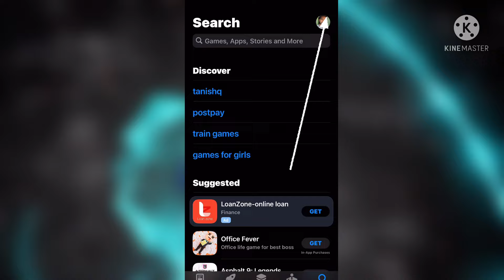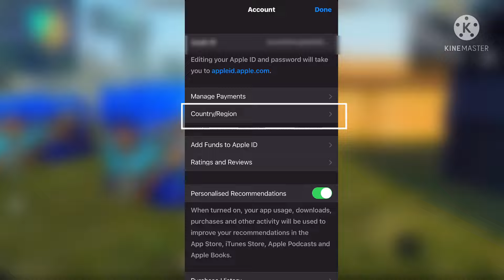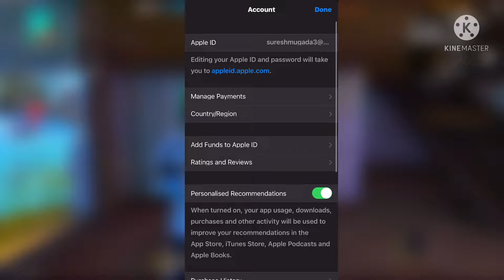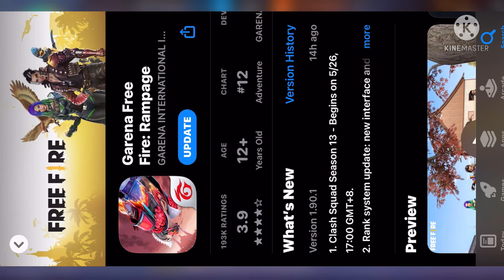FREEFIRE DOWNLOAD IN ANY IPHONE🔥 DOWNLOAD FAST